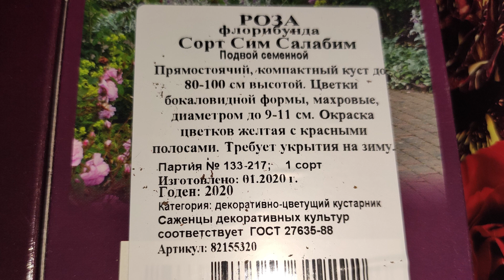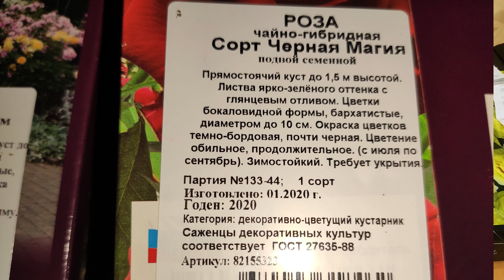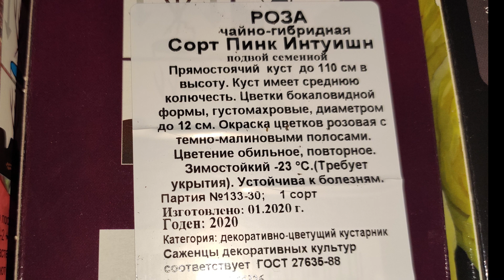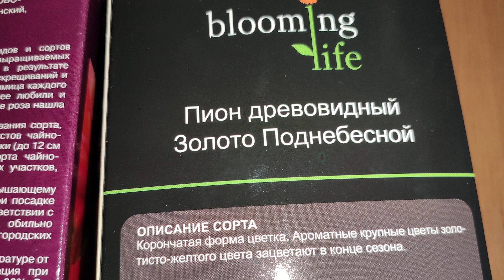Обзор покупки из Леруа Мерлен - розы и пионы - февраль 2020